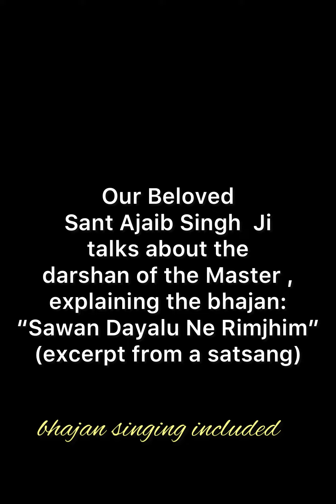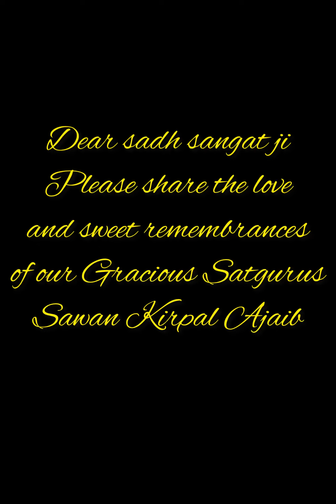"Sawan Dayalu Ne Rimjhim Laee" - excerpt from Sant Ajaib Singh Ji's satsang and bhajan singing..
An excerpt of Sant Ajaib Singh Ji Maharaj's satsang and singing of the bhajan, Sawan Dayalu Ne rimjhim laee.